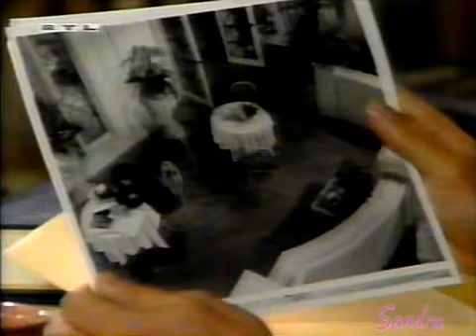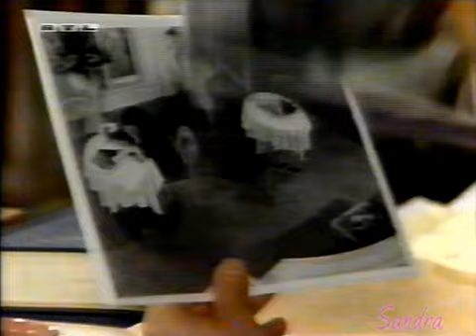Santa Barbara - Episode 1797 (deutsch)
Amado hat unerfreuliche Informationen für Katrina (bzw. Katherina in der deutschen Synchro).

Danke an Sandra Huber für diese Episode.